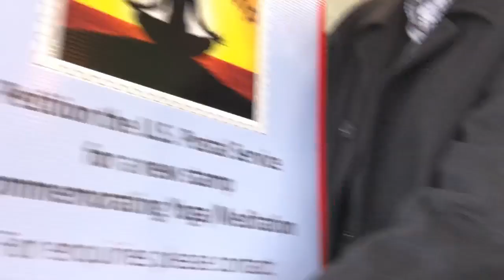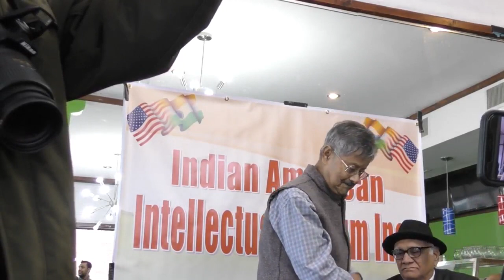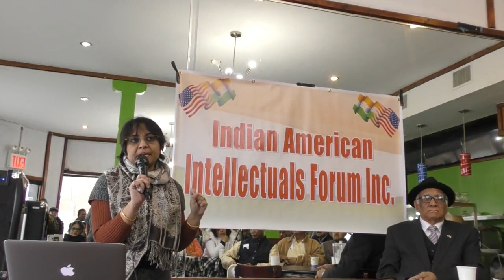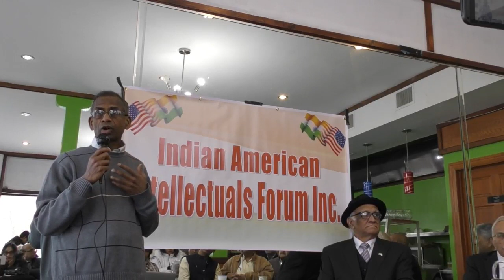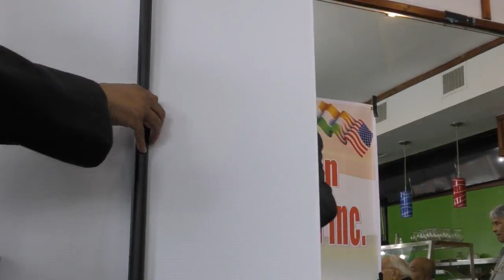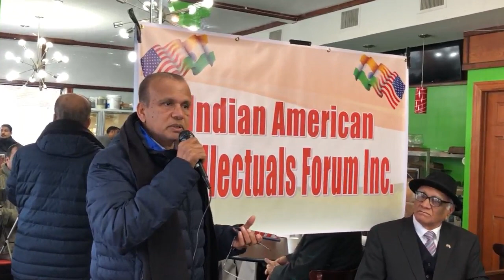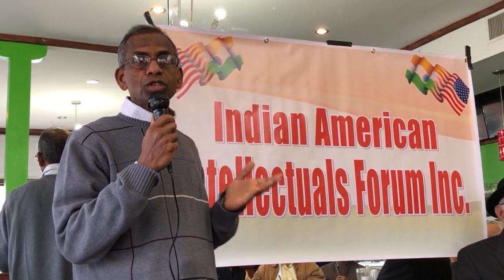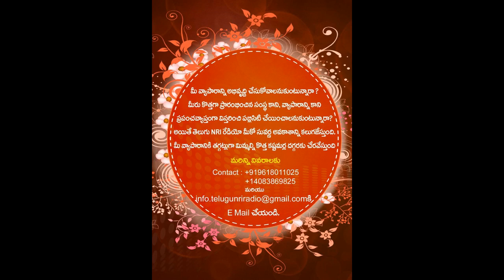Indian American Intellectuals Forum - Open Discussion on Secularism and Supporting CAA from New York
Open Discussion and Support CAA BILL OF INDIA 2019
Organized By (আয়োজনে):
Indian American Intellectuals Forum Inc, Harichand Guruchand Intl. Motua Mission of USA. & Bangladesh Hindu Coalition USA.
Topics:
OPEN DISCUSSION / Supporting CAA (Citizenship Amendment Act of INDIA)
Date:SUNDAY,DEC 29,2019: 10 AM - 2 PM
Place: RUMA’S KITCHEN
37-01 , 61 Street
Speakers are:
Dr Narindar Kukar,Dr. Basuli Deb, Mr Vibhuti Jha, বাংলাদেশ হিন্দু বৌদ্ব খ্রীস্টান ঐক্য পরিষদের নেতা
Prof.. Dwijen Bhattacharya ,কমিঊনিটির বিশিষ্ট মানবাধিকার কমী’Mr Sitangshu Guha
Mr Pabitra Chaudhuri,Prof. Sabyasachi Ghosh Dastidar, Dr. Samir Sarkar, Mr Dilip Chakraborty, Prakash Gupta and Others
Pabitra Chaudhuri 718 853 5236
Prakash Dasgupta 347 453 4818
Biswajit Chakraborty 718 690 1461
ঊক্ত অনুষ্টানে ঊপস্হিত ছিলেন কমিঊনিটির বিশিষ্ট মুখ প্রফেসর নব্যেন্দু দত্ত, চন্দন সেনগুপ্ত, রুপ কুমার ভৌমিক, সুশীল সিংহা, সন্চিতা চৌহান, বিভাস মল্লিক, সুকান্ত দাশ টুটুল, সুশীল সাহা, অবিনাশ আচায্য’ দিলীপ চক্রবতী’প্রমুখ।
Indian American Intellectuals Forum Inc
President : Arish Sahani
Senior Vice President : Pabitra Chaudhuri
Both Founding members -since 1997
Discussion Meet on December 29, 2019 Sunday at Woodside , Queens
On”SECULARISM AND CITIZENSHIP AMENDMENT ACT of INDIA”
Speakers
Dr Narindar Kukar
Eminent Physician and long time community leader
Dr.Jiten Roy
Community leader
Sitangshu Guha
Human Rights activist , Community leader
Prakash Gupta
HIndu Coalition Leader
Prof Dwijen Bhttacharjee
Senior Human Rights Leader
Dr Samir Sarkar
Noted Physician and Community leader
Prof Basuli Deb
Author
Dilip Chakraborty
President North American Bengali Conference and
Cultural Assocn of Bengal
Vincent Bruno
President Justice for Hindus
Dr Poppy Pattanayak
Kamalendu Sarkar
Rights Activist
Arun Ghosh
Chairperson Bengali Assocn of NA
Robin Kanjilal
Rights Activist
Nisha Ramracha presented the fully charged event with precision and grace. She is Graduate student and leading a group to Trinidad on a project of
Hindu Student Council.
Eminent community leaders and Rights activists Prof Sabyasachi Ghosh Dastidar , Dr Thomas Dulu Roy , Ashoke Chakravorty , Biswajit ChakrabortyOFBJP National Youth co-convener VilasReddy Jambula
and Mr B Pattanayak were in the audience and there was very lively
inter active participation by the audience.
There was a resolve for course of action.
In next few lines will briefly give some points.
Present in the audience large number of Indo American community leaders
of different states of India including West Bengal and community leaders
and Human Rights Activists from Hindu , Buddhist and Christian
minorities of Bangladesh.